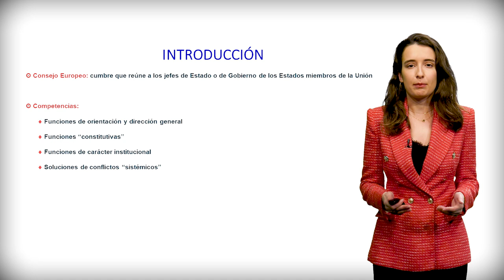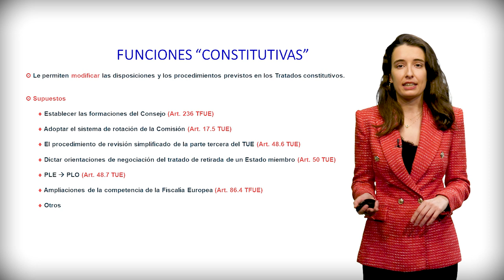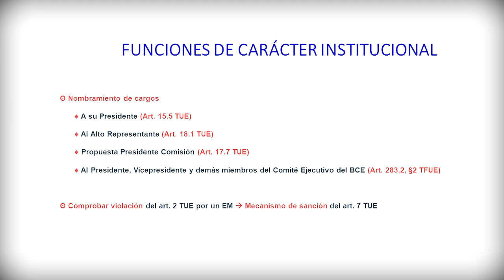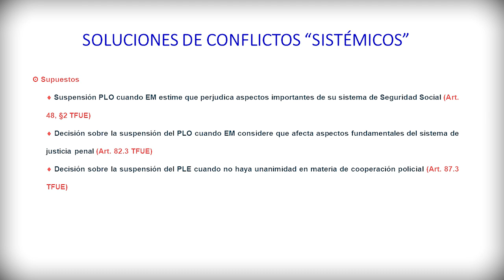Competencias del Consejo Europeo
Autora principal: María Carro Pitarch

El presente vídeo trata sobre las competencias del Consejo Europeo.